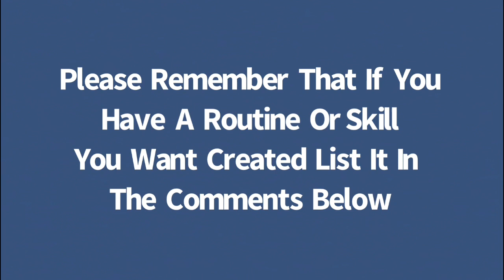Zou Jingyuan Tokyo Olympics Parallel Bars Routine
I hope you all enjoy this video!!! This is a requested video and was one of my favorite routines to watch during the Tokyo Olympics so I was really happy to work on this video!!!

Skill List:

Front Uprise
Swing Handstand
Tsolakidis 1
Makuts
Kenmotsu
Peach Handstand ½ Turn
Peach Handstand
Layaway Front Uprise
Sasaki
Kip Swing Handstand
Handstand ½ Pirouette
Bhavsar
Kip Swing Handstand
Healy to Handstand
Handstand ½ Pirouette
1/2 Out Double Front Tuck Dismount